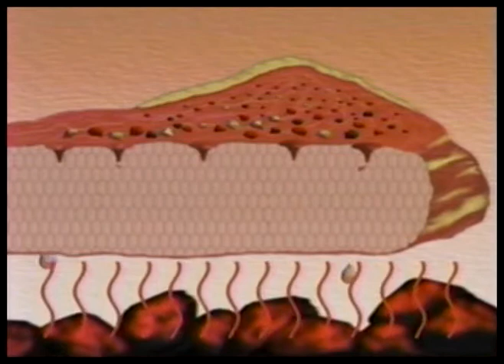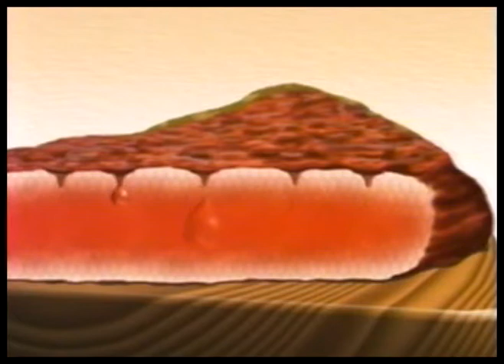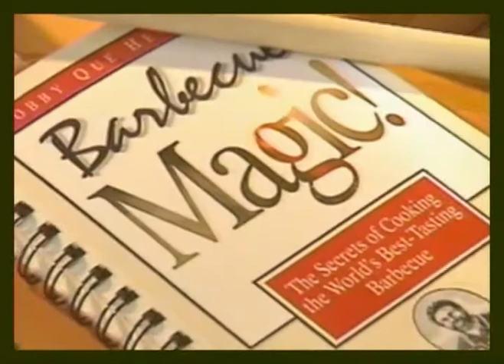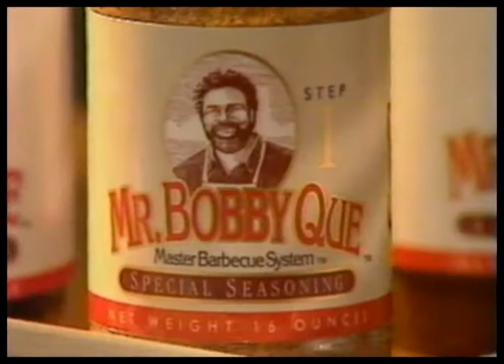Mr. Bobby Que Barbecue Barbeque BBQ Grilling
Teaching people to barbeque has been a major focus of Barbeque Scientist and How to barbeque pioneer, MR. BOBBY QUE for more than 35 years. Legendary stars and celebs alike have called themselves privileged to have ever known Mr. Bobby Que and his most laudable craft. You may find yourself wondering who is Mr. Bobby Que. why haven't I ever heard of him? Well, that's also what we want to know! Before The Food Network ever existed, long before Bobby Flay, Paula Deen, Giada De Laurentiis, Sandra Lee, Martha Stewart, and anyone else for that matter, teaching barbeque that is. Mr. Mr. Bobby Que was the absolute first on TV and Talk Radio shows teaching people to barbeque. The world could find Mr. Bobby Que skillfully delivering his message, even before 1976. In a time when not just everyone was allowed to appear on television, Mr. Bobby Que demanded a place in a new but most deserving field. Teaching people to Que, was and will forever be a lulling melody to his soul. MR. BOBBY QUE takes great pride in sharing his remarkable gift with the world.
The Food Network and especially Bobby Flay should be consumed by shameful guilt for the constant production of raw and burned meat they force onscreen guest to endure, in the name of barbeque! If people were more honest with themselves they'd stop consuming indigestible meat, and speak more truthfully toward lousy barbeque. It has taken Mr. Bobby Que more than 35 years, and 7 years of that producing sorry barbeque like everyone else, before reaching the doctorate of master. It's been said the first step to recovery is to admit the fault. If this is true then 90% of the people are in barbeque denial. The sooner you become honest with yourself, the sooner Mr. Bobby Que will have you producing exceptional quality Que, each time you touch a grill! Guaranteed!!!